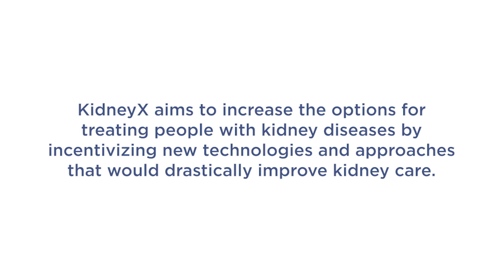A First Look at the Winners of KidneyX’s Artificial Kidney Prize Phase Two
Get a sneak peek into the KidneyX Artificial Kidney Prize Phase Two competition winners. These winners seek to accelerate the development of an artificial kidney from the regenerative medicine, cellular engineering, tissue engineering, systems biology, and synthetic biology communities.